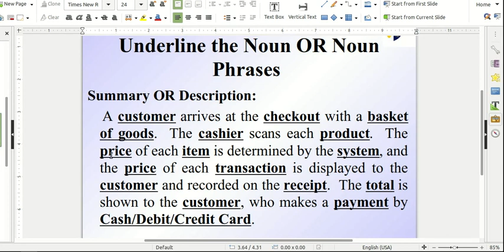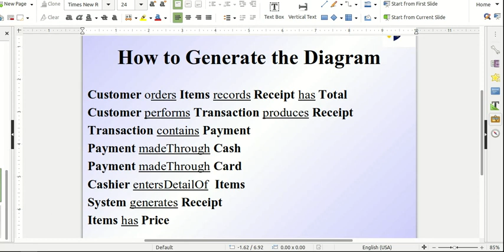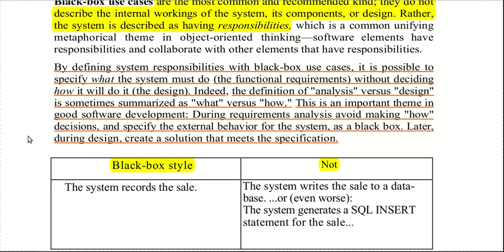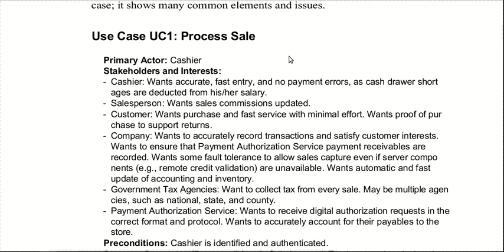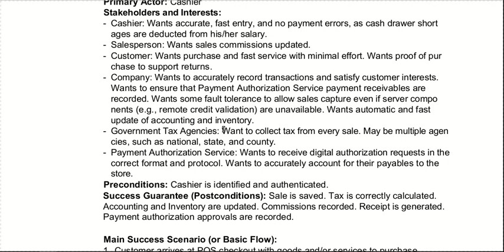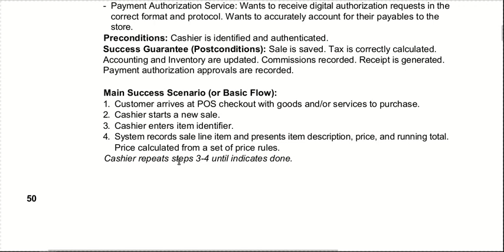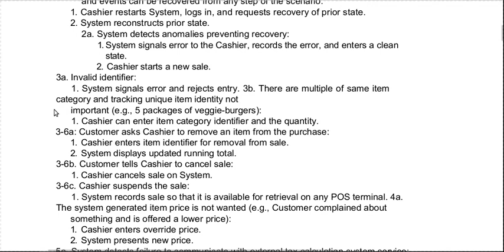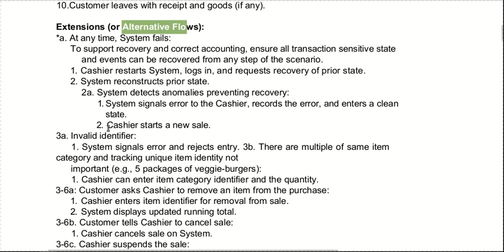Software Engineering Lecture 10 | Domain Model and Full Dress Use Case Writing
Domain Model
Full Dress Use Case Writing